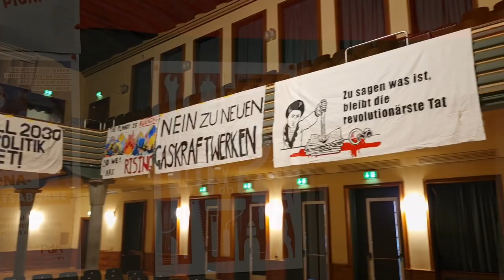ලංකාවට පාර ජාතික කෙලවිම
පාර ජාතික සහයෝගිතාවය- Tran national solidarity (TNSS)